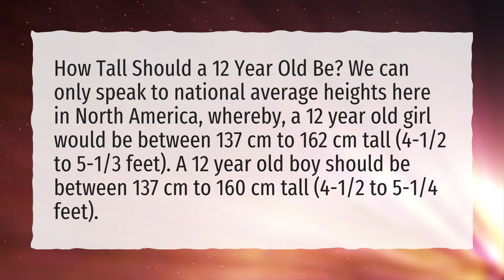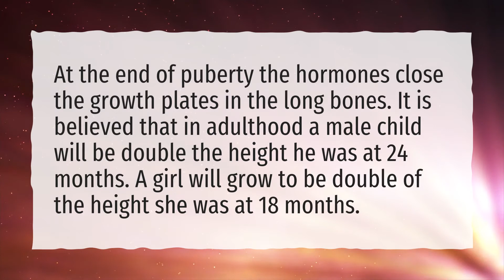Is 150 cm short for a 12 year old?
More About 150 Cm Height • Is 150 cm short for a 12 year old?